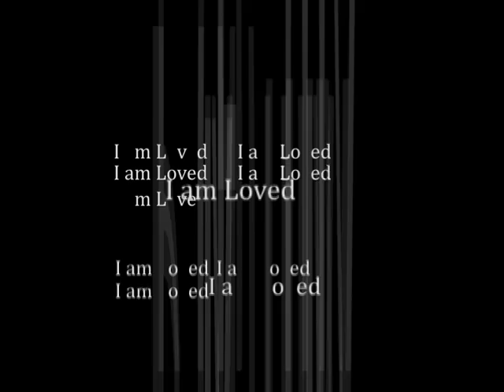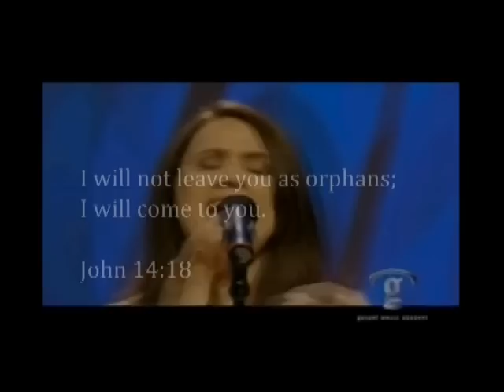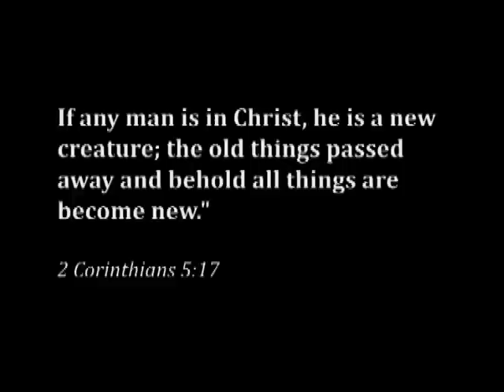Avalon-Orphans of God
The AGR Video team put this together for a Sunday message on the labels we carry and the labels put on us by others. This is such a powerful song by Avalon titled Orphans of God.